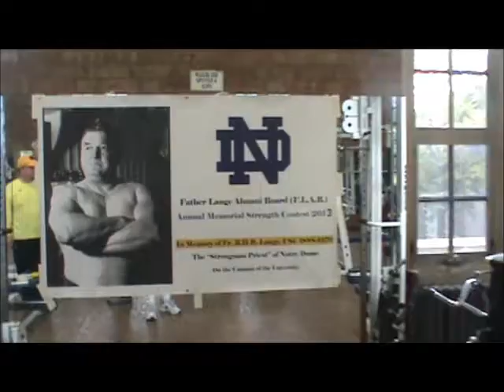FLAB III FARMER'S WALK - 200#'S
THIRD ANNUAL FR. LANGE MEMORIAL STRENGTH GAMES, HELD 9/21/13 AT NOTRE DAME, INVOLVING FORMER LIFTERS AT FR. LANGE'S GYM.  FIRST EVENT OF FIVE - THE FARMER'S WALK - 100 POUNDS EACH HAND FOR DISTANCE